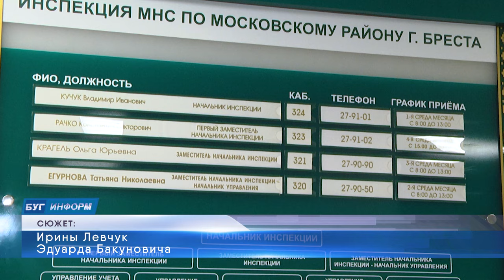2024-11-13 Внимание! 15 ноября последний день уплаты имущественных налогов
Единый имущественный платеж – новшество, которое упрощает порядок уплаты, а также создает комфортные условия для плательщиков налогов. Если ранее счастливый обладатель недвижимости, автомобиля и земельного участка получал уведомления на уплату в разное время, то сейчас он получит единое уведомление на уплату налогов. А значит, оплатить нужную сумму, станет в разы удобнее, буквально, в один клик. Затягивать не советуем, ведь сделать это белорусам необходимо до 15 ноября. Что нужно знать об этом новом способе уплаты, кто может рассчитывать на льготы и какие еще нюансы стоит учесть в 2024 году, узнавали наши корреспонденты.

*Наши контакты:*
✅Телефон горячей линии:
54-63-67